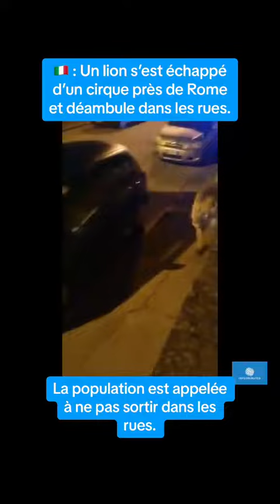un lion s'est échappé un cirque pré de Rome